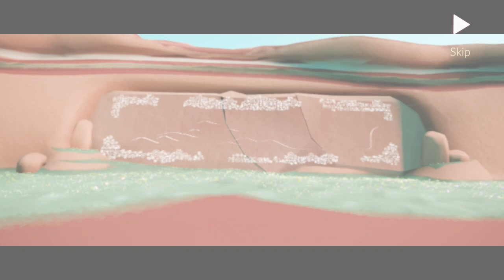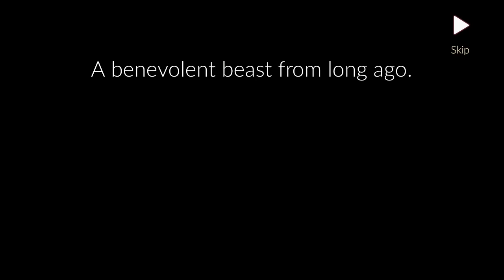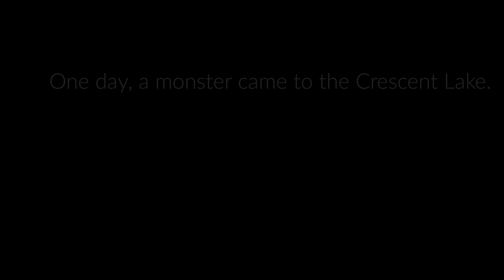[Beta] Nine Colored Deer intro & quests 1 & 2 - Sky: Children of the Light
First look at the season of the nine colored deer in beta
Intro and first 2 quests

I love how they are making the mural very similar to the original story mural, and I'm looking forward to expanding on this story